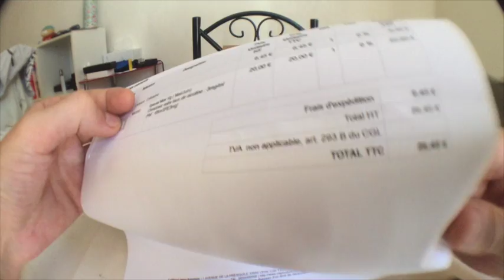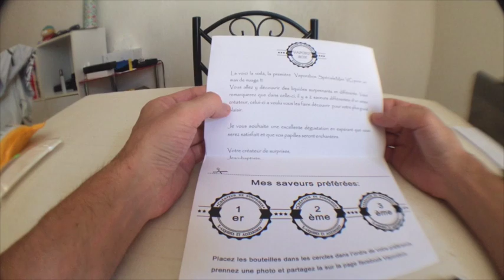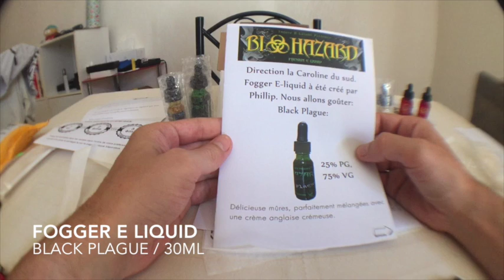unboxing vaporzbox max VG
Cette vidéo traite de unboxing vaporzbox